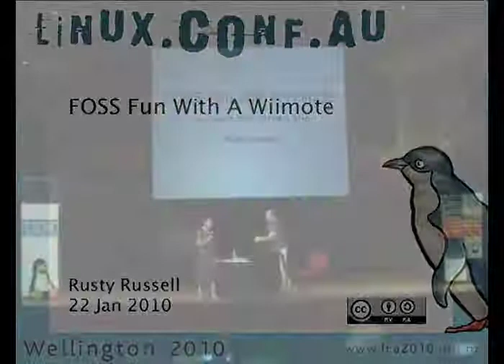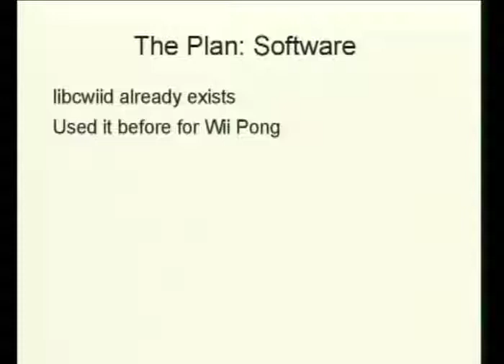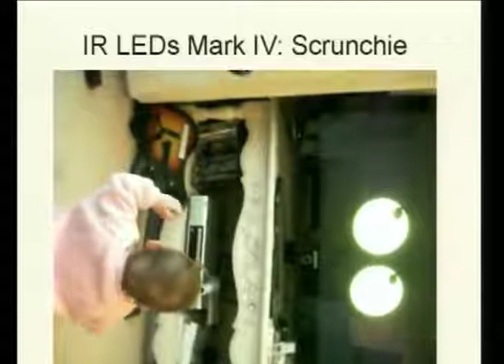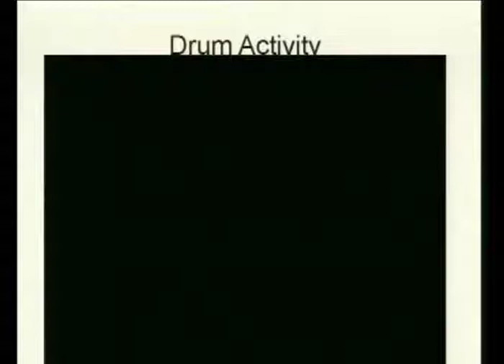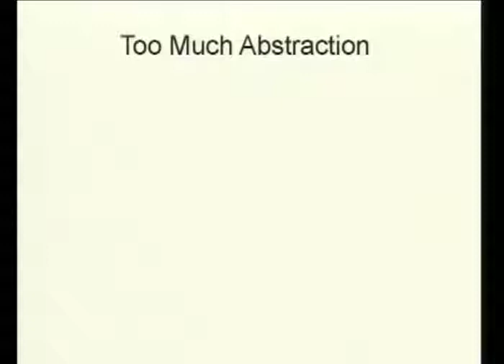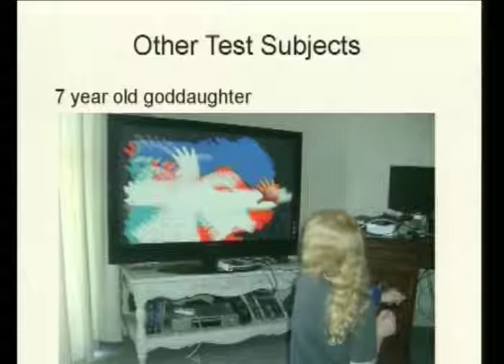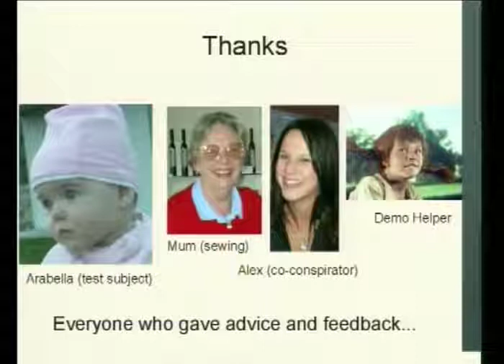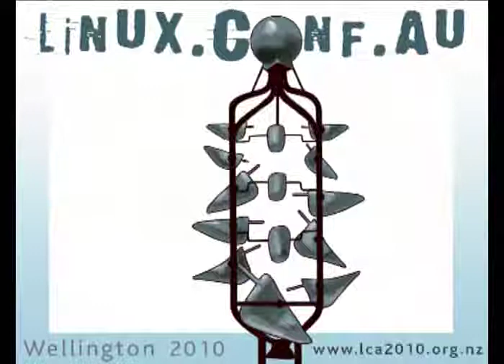FOSS Fun With A Wiimote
Presenter(s): Rusty Russell

There's a library on Linux for talking (via bluetooth) to the Nintendo Wiimote (aka. IR Camera). Two years ago I used this to make "Pong Hero" for the linux.conf.au Open Day.But now a part-time single parent, my priorities have changed. Rather than designing games for kids from 5 years and up, I see opportunities to strap IR LEDs to babies and see what happens!A heartwarming tale of technology and child services. 2 star.